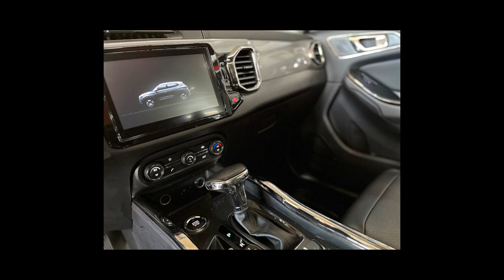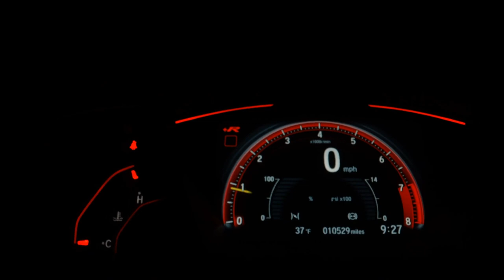CHERY TIGGO 5x - 2020 - Santo André/SP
VARÃO MULTIMARCAS !!!

Veículo: CHERY / TIGGO 5x 1.5 VVT TURBO TXS DCT
Ano: 2020/2020
Combustível: FLEX
Portas: 4 PORTAS
Câmbio: Automático
Cor: PRETA
KM: 25.938

✅ Air Bag
✅ Alarme
✅ Ar Condicionado
✅ Ar Quente
✅ Capota Marítima
✅ CD e MP3 Player
✅ CD Player
✅ Desembaçador Traseiro
✅ Direção Hidráulica
✅ Encosto de Cabeça Traseiro
✅ Freio ABS
✅ GPS
✅ Rádio
✅ Retrovisores Elétricos
✅ Travas Elétricas
✅ Vidros Elétricos
✅ Volante com Regulagem de Altura
✅ Limpador Traseiro
✅ Air Bag Lateral
✅ Kit Multimídia
✅ Trio Elétrico
✅ Piloto Automático
✅ Farol de Neblina
✅ Entrada USB
✅ Bluetooth
✅ Porta Copos
✅ Trava Elétrica Central
✅ Bancos Elétricos
✅ Direção Elétrica
✅ Câmbio no Volante (Borboleta)
✅ Ar Digital
✅ Abertura Porta Malas por Controle Remoto
✅ Android Auto
✅ Apple CarPlay
✅ Sistema ISOFIX
✅ Start-Stop
✅ Console Central
✅ Assist. de Estacionamento (Park Assist)
✅ Retrovisor Retrátil
✅ Sistema Keyless
✅ Som Original